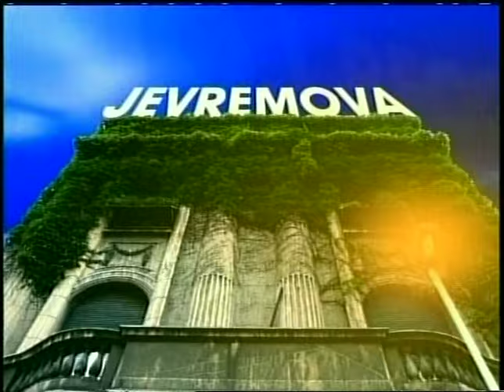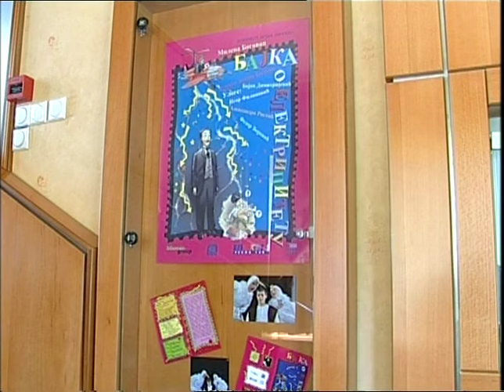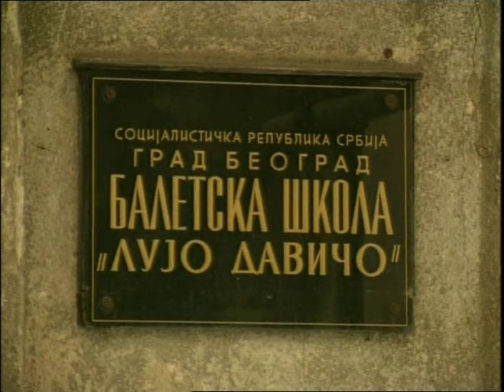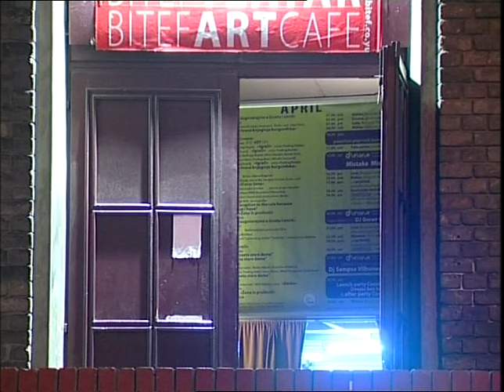Moj Beograd - Dalija Imanić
Epizoda sa Dalijom Imanić je premijerno emitovana 2006.